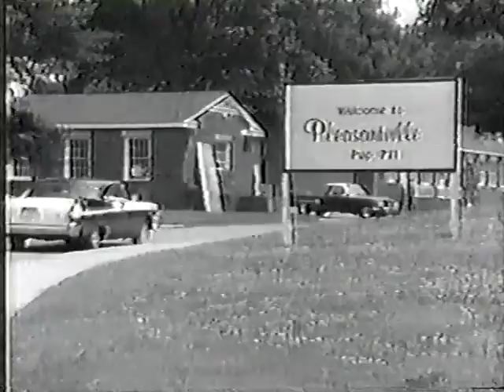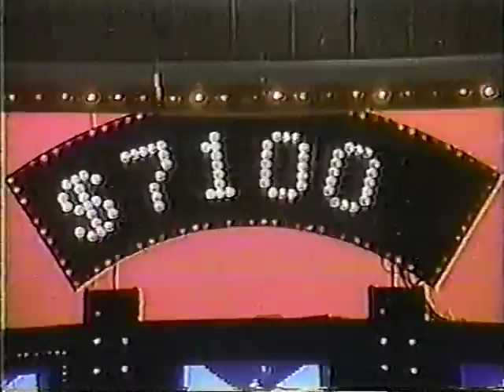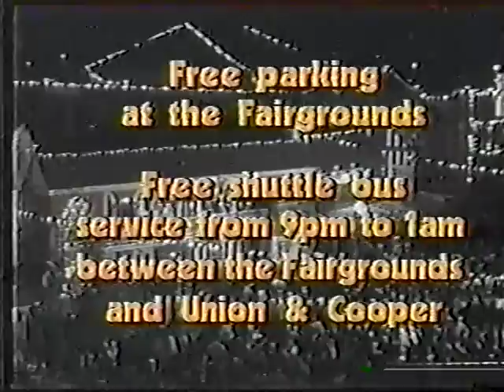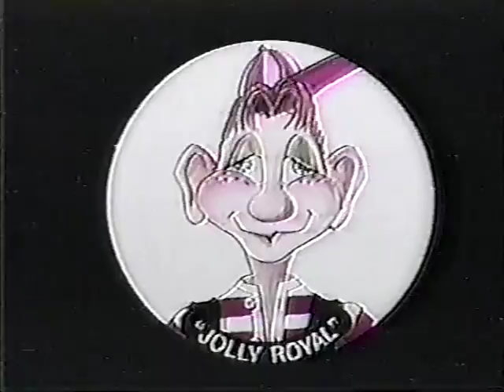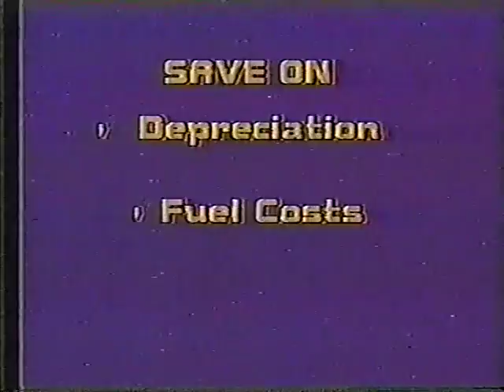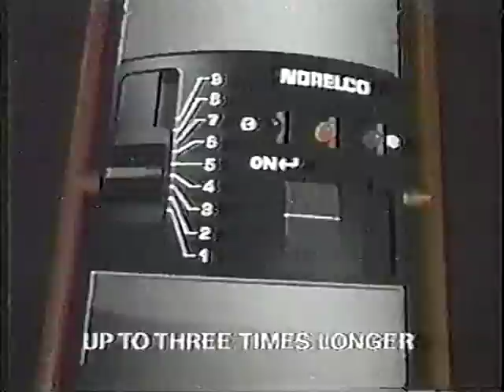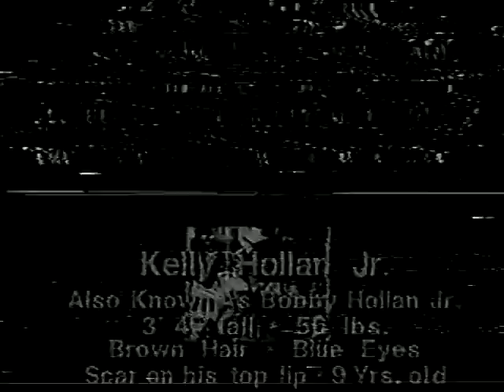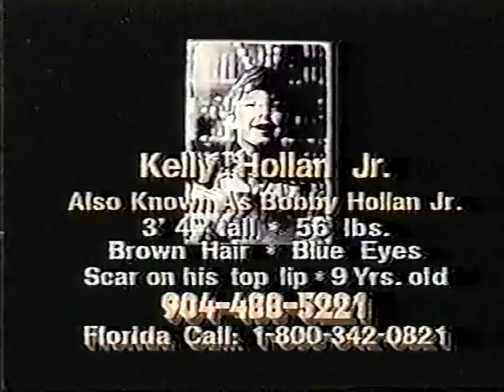Memphis Wrestling December 22, 1984 (WMC Edition)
Danny Davis & Len Denton vs. The Louisville Sluggers (12/22/84)
Nightmares promo (12/22/84)
Louisville Sluggers promo (12/22/84)
Playboy Frazier & Jimmy Hart promo (12/22/84)
Eddie Gilbert vs. David Johnson (12/22/84)
Terry Taylor "Some Days Are Diamonds" video (12/22/84)
Eddie Gilbert & Jimmy Hart promo (12/22/84)
Adrian Street "Tiptoe Through The Tulips" video (12/22/84)
Jerry Lawler promo (12/22/84)
Troy Graham & Jimmy Hart confrontation (12/22/84)
The Interns vs. Jim Jameson & Ken Raper (12/22/84)
Iron Mike Sharpe & Jimmy Hart promo (12/22/84)
Iron Mike Sharpe vs. Johnny Wilhoit (12/22/84)
Jerry Jarrett promo (12/22/84)
The Nightmares vs. Bart & Brad Batten (12/22/84)